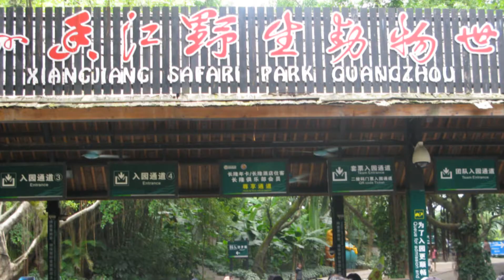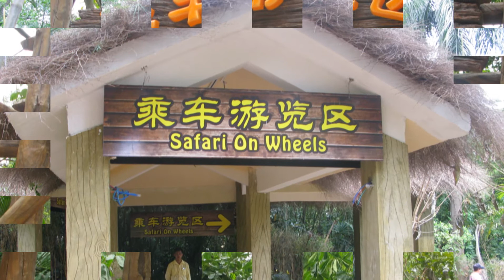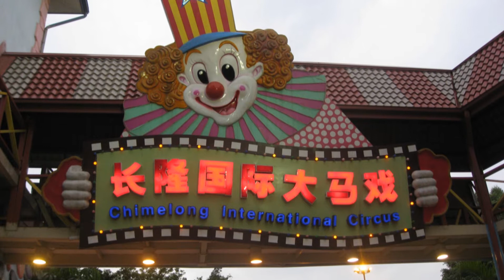12年7月長隆歡樂園之旅..wmv Chang Long Paradise.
12年7月長隆歡樂園之旅..wmv Chang Long Paradise.